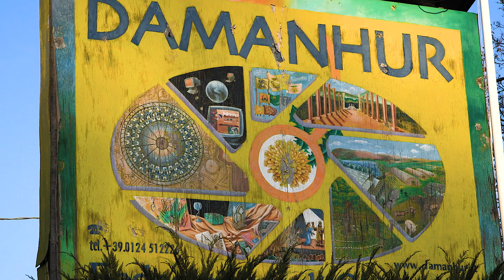The Choice of Staying Trailer | documentary about Damanhur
‘The Choice of Staying’ is a documentary about Damanhur Community done by Mattia Mura, twenty-eight year old Italian filmmaker and friend.

If you want to see the full documentary you can watch it on the author's webpage, where you can find it on demand (€3.50 to have access for 48 hours or €10 for lifetime access).

The story of Damanhur is told through the eyes of Celastrina, a Swedish university student who arrived in the community to shoot a documentary and instead chose to stay. The film tells the story of lights and shadows of the spiritual community, for decades carrying out its mission amidst the accusations of being a sect and creating an alternative society.

The film is based on extensive on-site research that the director has undertaken in during four years, becoming one of the longest residents in this Community while not being a community citizen.

The documentary has been shown at the 3rd annual JIFFA, Jharkhand International Film Festival Awards (held in Ranchi, India). The Festival’s purpose is to generate a platform for world cinema aimed at projects of excellence in the filmmaking field.

‘The Choice of Staying’ is the Mura’s first feature-length documentary film premiering in major international festival and has been nominated for the Special Jury Prize for ‘Best International Documentary’.